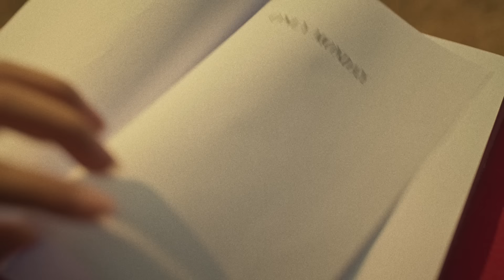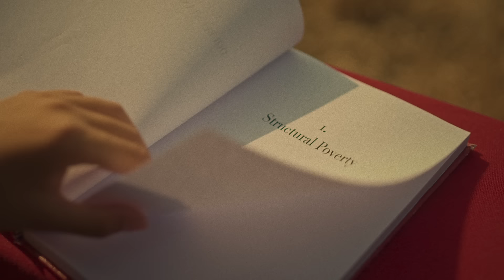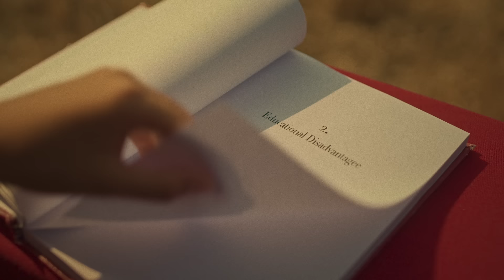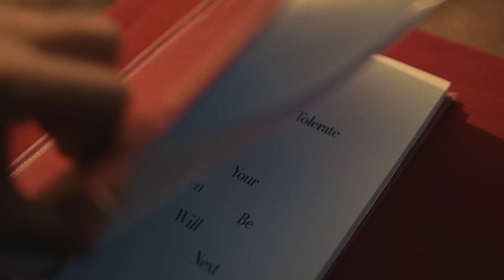สองมาตรฐาน - Only Monday |Official MV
หยุดทำร้ายหัวใจของใคร จากมาตรฐานของเธอ

เพลง : สองมาตรฐาน
ศิลปิน : Only Monday

Lyrics :
คิดฉันคิดว่ามันไม่ถูกเท่าไหร่
กับการที่ฉันถูกมองว่าเป็นคนที่ไม่ดี
กับการที่เขาก็ทำอย่างฉันแต่เธอกลับมองว่าเขาดี

ฉันไม่ต้องการให้ใครมามองว่าฉันพิเศษ
แต่ฉันแค่ต้องการคำพูดที่มันดูมีเหตุผล จากทุกคน ว่าทุกคน
ทำไมต้องมองว่าฉันเป็นคนแบบนั้น

กับการที่ฉันถูกมองจากใครต่อใครว่าฉันร้าย
กับการที่ฉันก็ทำอย่างเขาแต่เธอกลับมองว่าวุ่นวาย

หยุดได้แล้วการจ้องทำลาย คนที่ไม่มีความหมาย
ถึงแม้ว่าดีเท่าไหร่ ถึงเเม้ว่าจะใส่ใจเธอแค่ไหน
แต่เธอไม่เคยเห็นเลย
เธอไม่เคย เธอไม่เคย
จะมองว่าฉันเท่ามาตรฐานของเธอ

Only Monday
Lead Vocal & Guitars : ทีปกร คำสุรีย์
Teepakorn Kumsuree (IG : tee.onlymonday)
Bass Guitars : วริศ สาระเขตต์
Varis Sarakhet (IG : prod.onlymonday)
Drums : คฑาวุธ ขำทอง
Katawut Khumthong (IG : frame.onlymonday)

Produced by Piyawat  Meekruea

Lyrics by Teepakorn Kumsuree
Arranged by Katawut Khumthong , Varis Sarakhet , Teepakorn Kumsuree

Mixed and Mastered by Voravat Vivatvanich